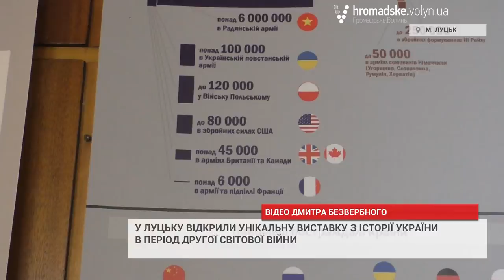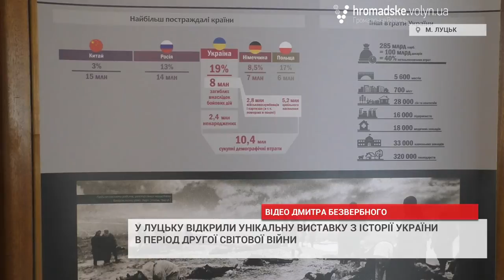У Луцьку презентували унікальну виставку з історії України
Українська друга світова війна – саме таку назву має історична виставка, яку у середу, 5 жовтня, презентували в Луцьку. ЇЇ відкриття відбулося на історичному факультеті Східноєвропейського національного університету імені Лесі Українки.